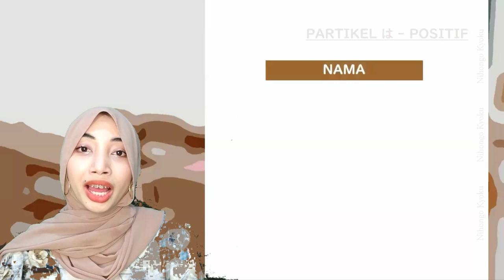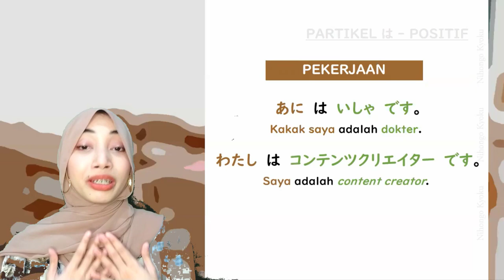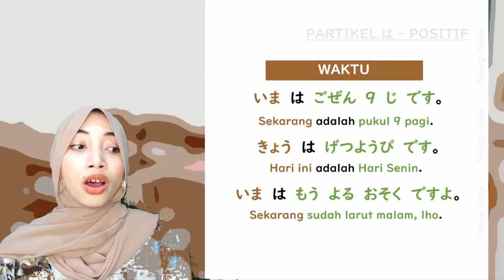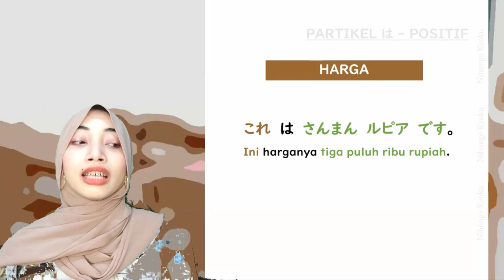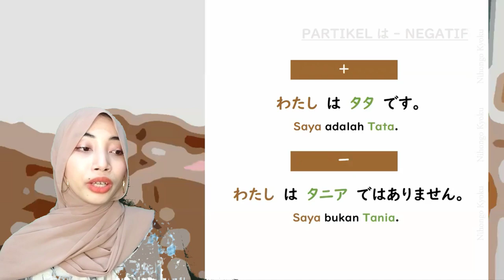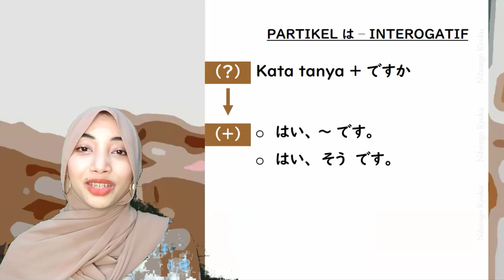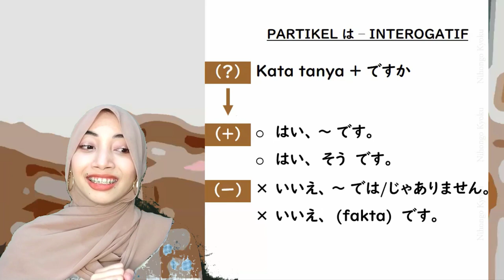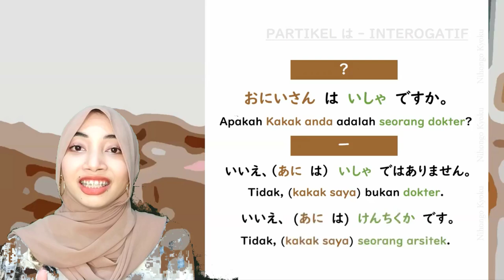Menyusun Kalimat dengan Partikel は | Tata Bahasa 1 Materi 1 | Bahasa Jepang Pemula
Hai, Minna! Kali ini kita akan membahasa tata bahasa yaitu dengan menggunakan partikel は (wa). Di video ini kita belajar penggunaan partikel wa dan bagaimana menyusun kalimat sederhana dengan partikel wa. 一緒に勉強しましょう！